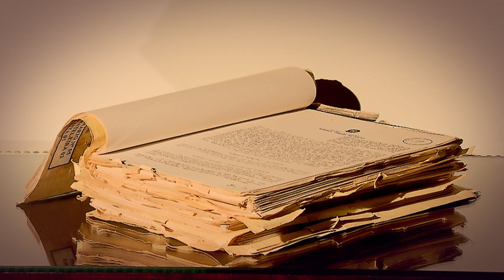30 Anos STJ - Primeira Ministra do STJ